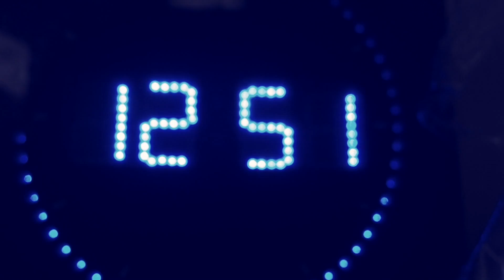CHESTER PAGE - Love song (video teaser)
Extrait du mini EP "Love songs from Chester Page"
Disponible sur Itunes :